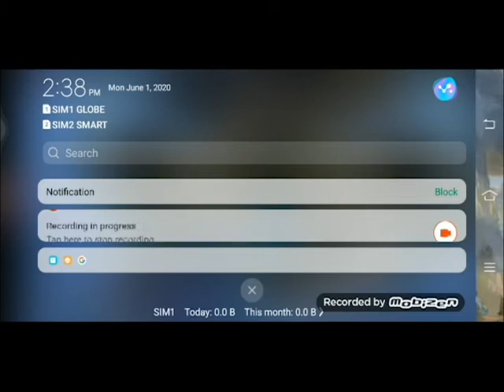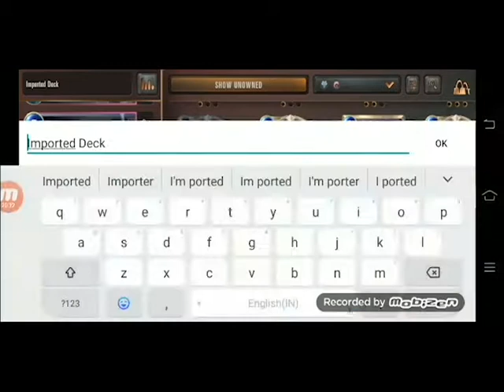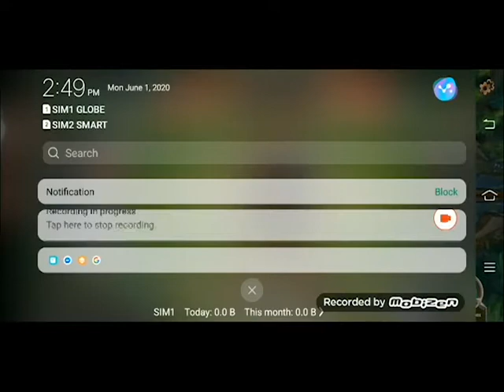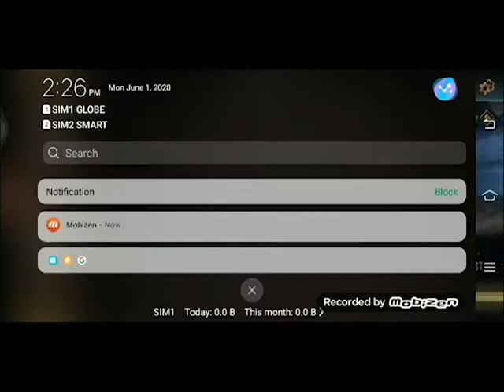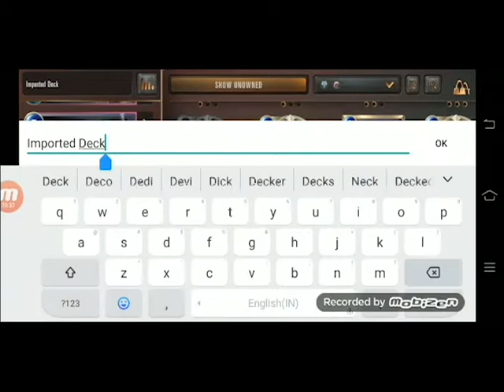CARD GAME: TRICKY MOVES